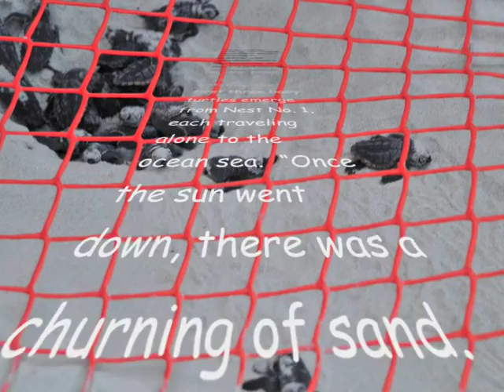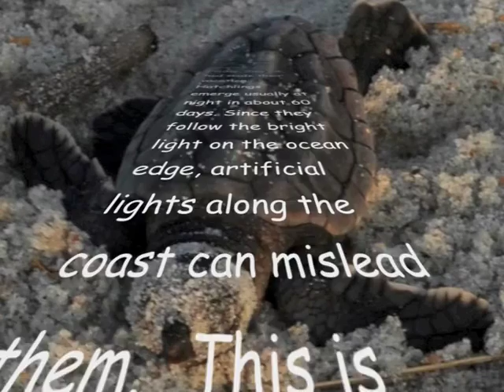Sea Turtles Hatchlings Pour From Nest 1 at Litchfield by the Sea, SC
After sitting near a Loggerhead sea turtle nest from early morning to evening, one volunteer had a big surprise recently on the Litchfield by the Sea beach.

   Goffinet McLaren of Pawleys Island said she was watching the first three baby turtles emerge from Nest No. 1, each traveling alone to the ocean sea.  Once the sun went down, there was a churning of sand, she said.  One head at a time popped out of the nest until there was an explosion of life.  I was looking at about 50 baby dinosaurs.  The experience was worth every moment spent in wait.

    She is a member of South Carolina Turtle Enthusiasts (SCUTE) organization, which does daily searches along the South Carolina coastline.  Beach visitors were spellbound and many acknowledged this experience Friday, July 24, had made their vacation, McLaren said.

   Hatchlings emerge usually at night in about 60 days, according to McLaren.  Since they follow the bright light on the ocean edge, artificial lights along the coast can mislead them, she said.  This is definitely a unique experience.  So far this year, I have seen a mother turtle lay her eggs, helped find five nests, watched a  nest boil and counted eggs.  One cannot get closer to nature.

   McLaren said visitors said the experience made their vacation.  Others volunteered they now understood why big holes on the beach and tents and chairs and were a problem, she said.  Georgetown County should be proud of this wonderful natural gem on the ocean shores.  We should do everything possible to protect and nurture these unique creatures.

   McLaren reports to Lynn Geuder, who has a letter of authority (LOA) to approach the nests, according to leadership guidelines of long-time licensed volunteer Jeff McClary, SCUTE co-founder along with his now-deceased friend Chris Marlow.   Encouraged by Marlow to do turtle protection in 1984, McClary keeps abreast of beach activity and government procedures and regulations.  Geuder said shes been doing SCUTE volunteer work since 2001.  Now I am training Litchfield by the Sea volunteers, she said.  This is the first time I've seen a mass hatching.  It was exciting.

   I will remember this the rest of my life, said Geuder who lives on the Waccamaw Neck.  It was wonderful how the LBTS volunteers got to see this and have hands on training, so theyll be ready for more hatchlings this season and nesting and emerging baby turtles next year.  She said she was concerned about the little Loggerheads entering into the ocean wave after wave.  We tried to keep onlookers from stepping on the hatchlings, she explained.  This crowd behaved extremely well, she said.  Many many thoughtful questions were asked.

    One of ten volunteers working under McLaren and Geuder, Pat Milling of Murrells Inlet, commented on her first season as a new SCUTE sea turtle watcher.  With those hatchlings going across the sand, it looked as though the little turtles were determined to make it to the water, Milling said.  I've never seen anything like it and this gives me a renewed respect for the natures complexities.

   The people were instantly drawn into our excitement, Milling said.  Talking to many later, they were long-time visitors who said this experience was one theyd never forgot.

    Milling said she felt fortunate to be walking the turtles into the water.  This is done to keep the crowds from interfering with the hatchlings and possibly injuring them by mistake.  As each turtle made it and began their swim, I felt I was part of a small victory.

---Photos by Kay Mackall and story by Lloyd Mackall,  digital imagery based in Wachesaw East Plantation, 9 Palmetto Place, Murrells Inlet, SC 29576   .  Sea turtle video available thru CoastalDitital on YouTube.com